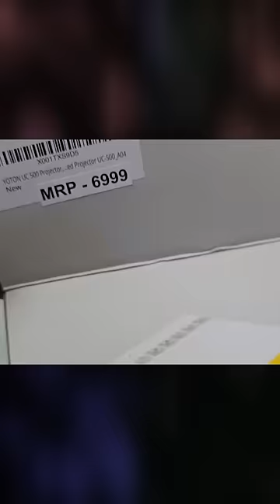CoolSandBoy tries Cheapest Projector